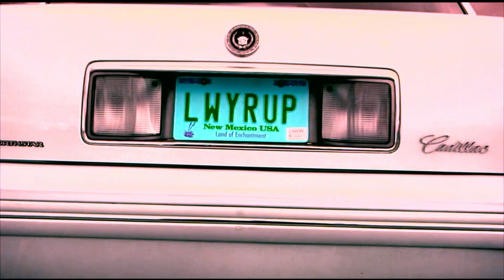Better Call Saul: S04E02 Breathe | 2018 | Opening